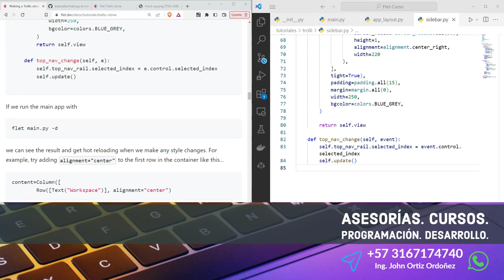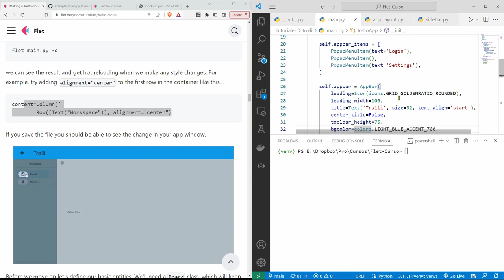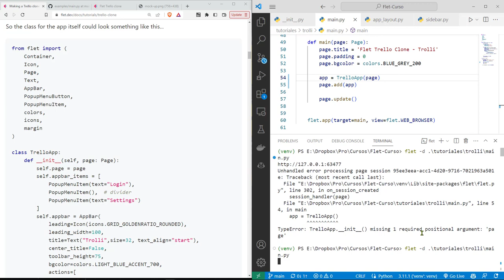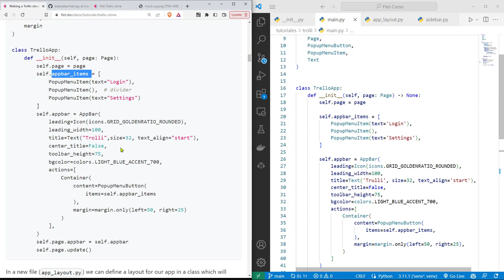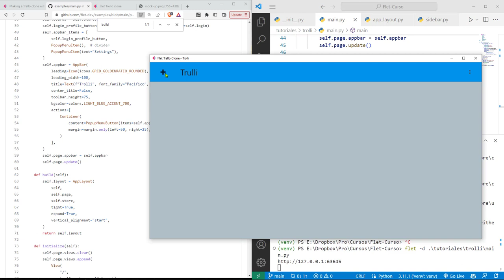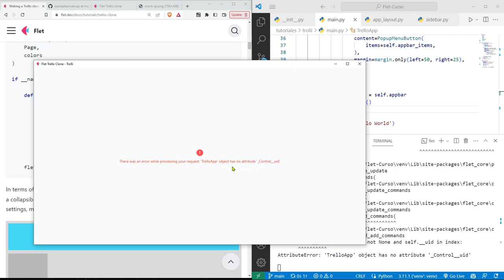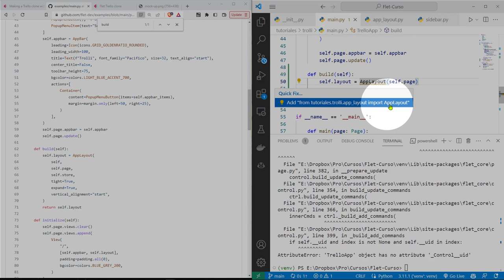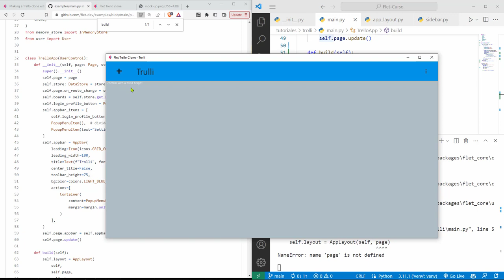Flet Curso: 210 TROLLI - Ejecución del Primer Avance de la Aplicación, Corrección Errores